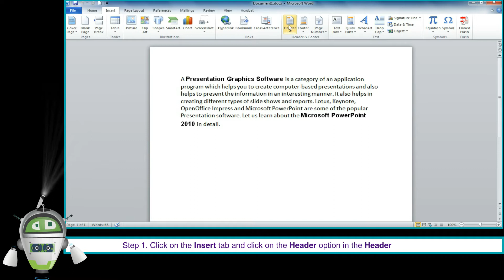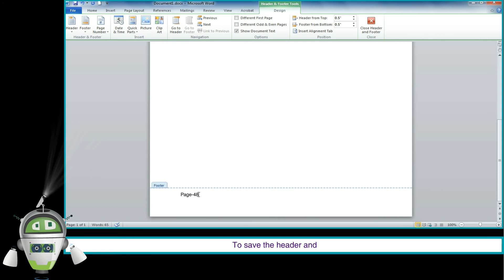Inserting Header and Footer | Computer Class 5